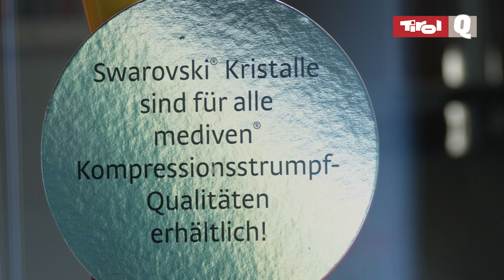Kompressionsstrümpfe einfach anziehen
Kompressionsstrümpfe und Stützstrümpfe lassen sich mit einigen wichtigen Tipps und Tricks sehr leicht und mühelos anziehen. Das Orthopädie Zentrum STRIEDE zeigt, wie einfach die Strümpfe über Füße und Beine gezogen werden können.

Video: Provisuals / Markus Rosentreter